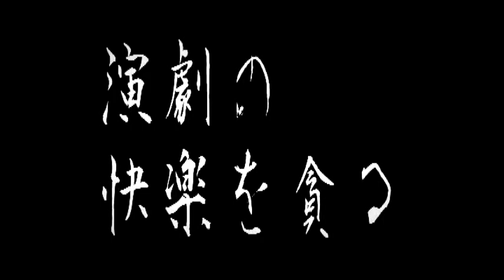ミジンコターボ「儂が燃えて死ぬまでの噺（大炎上）」予告編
【大阪公演】

【会場】
in→dependent theatre 1st
大阪府大阪市浪速区日本橋5-12-4

【日程】
2011年10月26日(水)～10月30日(日)
26日(水)　18：00【儂】/20：00【赤子】
27日(木)　18：00【太郎】/20：00【赤子】
28日(金)　18：00【赤子】/20：00【儂】
29日(土)　14：00【赤子】/16：00【太郎】/18：00【赤子】
30日(日)　14：00【儂】/16：00【赤子】/18：00【太郎】
※30日は３ステージとも予約予定枚数に達しましたので、受付を終了いたしました。

※ 上演時間はそれぞれ約１時間を予定しております。
※ 受付開始は開演の30分前、開場は15分前です。

【東京公演】

【会場】
王子小劇場
東京都北区王子1-14-4　地下1F

【日程】
2011年11月3日(木・祝)～11月6日(日)
3日(木)　18：00【儂】/20：00【赤子】
4日(金)　18：00【赤子】/20：00【儂】
5日(土)　14：00【赤子】/16：00【儂】/18：00【赤子】
6日(日)　14：00【儂】/16：00【赤子】

★料金、お問合せ先は記事の一番下「続きを読む...」をクリック！

【出演】

◆vol.7　「儂が燃えて死ぬまでの噺(大炎上)」
片岡百萬両　山田まさゆき　吉田青弘　鈴木洋平　菊池祐太　大塚宣幸（大阪バンガー帝国）　江本祥　武信貴行

◆vol.8　「スーパーソニックジェット赤子(大往生)」
川端優紀　Sun!!　竜崎だいち　袋小路林檎（劇団PEOPLE PURPLE）　一瀬尚代（baghdad cafe'）　南雲飛鳥（劇団往来）　モリマリコ　片山誠子（ソラ豆）　高島奈々（七色夢想）　西分綾香　西村朋恵　丹下真寿美　竹田桃子（売込隊ビーム）

◆vol.9　「スーパーソニックジェット赤太郎」(大阪公演のみ)
吉田青弘　片岡百萬両　永井悠造(隕石少年トースター)　大塚宣幸(大阪バンガー帝国)　上田展壽(突劇金魚)　浅田武雄　上原日呂(月曜劇団)　西谷修(劇団破戒オー!!!)　江本祥　加藤智之　山田まさゆき　菊池祐太　大熊隆太郎(劇団壱劇屋)

チケット発売日 ● 2011年9月4日（日）10：00

【料金】　日時指定・自由席・整理番号付き
前売 3000円 ／ 当日 3500円
2公演通しチケット 5000円 ／ 3公演通しチケット 7000円
11月3日(木)のみ　東京お披露目価格 前売・当日共 2000円

【お問合せ】
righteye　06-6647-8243